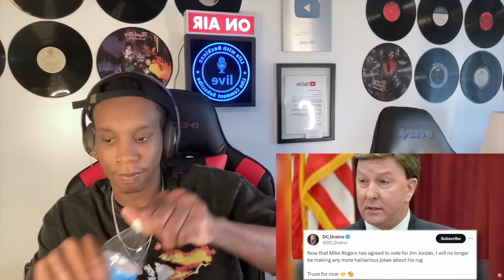RINOs PANIC as Patriots DEMAND Jim Jordan for SPEAKER!!!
Rumble: LifeWithRecklezz

Chime : $LifeWithRecklezz